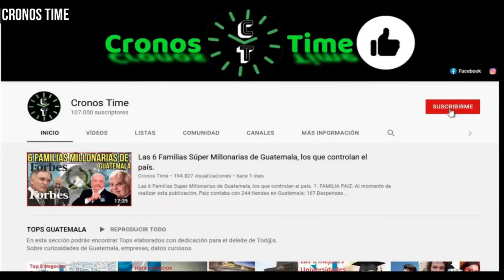COMANDO SUR DE LAS FUERZAS 4RMADOS DE EEUU DONA EQUIPO A BOMBEROS VOLUNTARIOS EN CUILAPA GUATEMALA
International Attribution

                                International Attribution